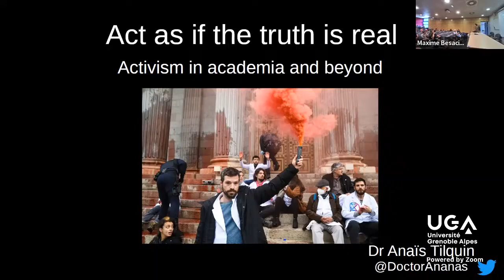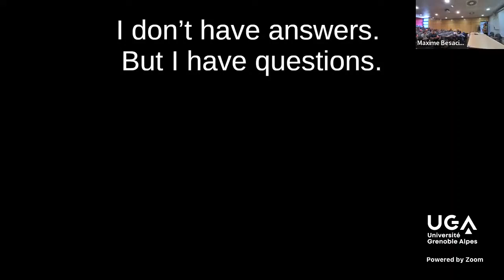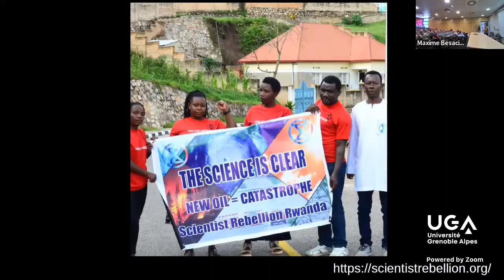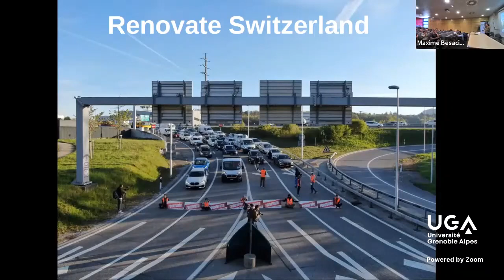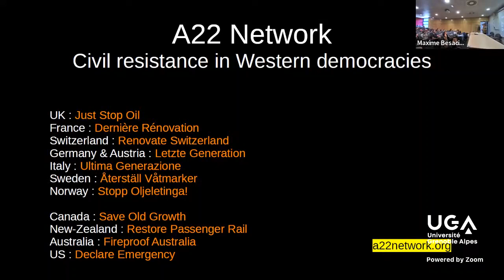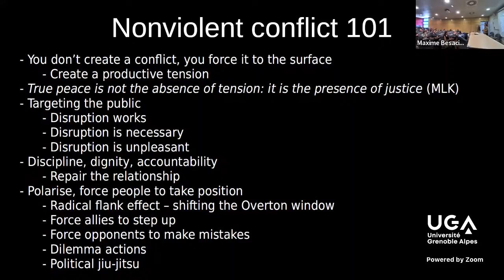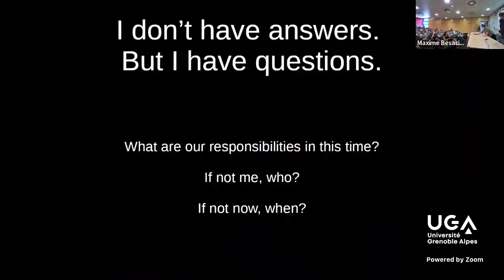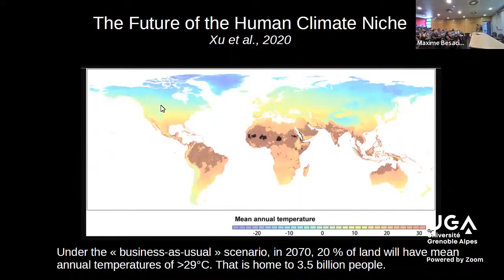Anaïs Tilquin - Meaningful climate activism in academia and beyond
This talk was recorded during SICT2023, a doctoral school on sustainable ICT.